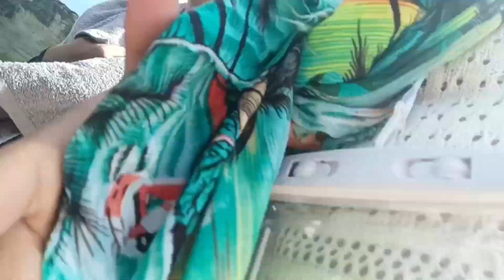When in Zambales with workmates | JMCalvez Vlogs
a super duper super late upload ng vlog na to,
team building namin to nung April pa 🤣
anyways, ENJOY watching 😁😁